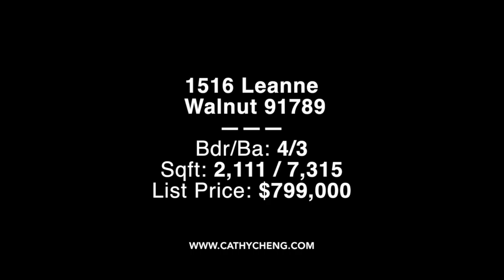Remax No.1 Agent Cathy Cheng 全球华人销售冠军 成薇~1516 Leanne Ter, Walnut, CA 91789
A nice house with 4 beds 3 baths 2,111 sqft
If you are interested in it, pls do not hesitate, just do it!